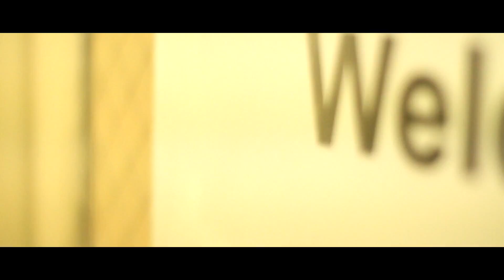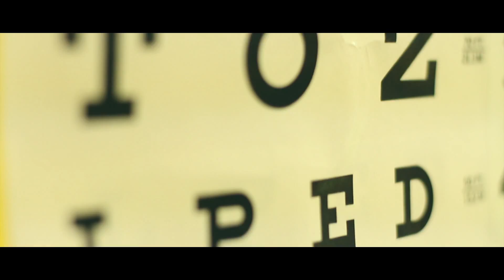Place of Hope/ Mike & Beverly Coupe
Mike & Beverly Coupe and Place of Hope were one of the recipients of our recent Connect event.

To learn more about what Place of Hope does for addicts and the homeless go